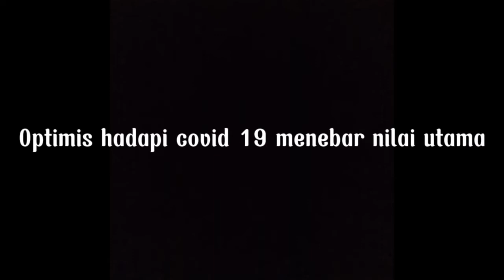Optimis hadapi covid-19 menebar nilai utama || Afrah azizah || siswa HAMASAH